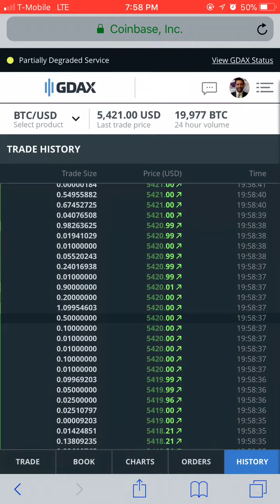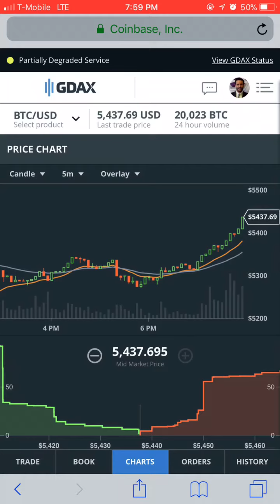Bitcoin reaches $5440 ALL TIME HIGH!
Bitcoin reaches an ALL TIME HIGH of $5440 on Coinbase. Watch the bulls eat up a 40 btc Sell Wall like it was a candy coin. Chomp Chomp. TO THE MOON!